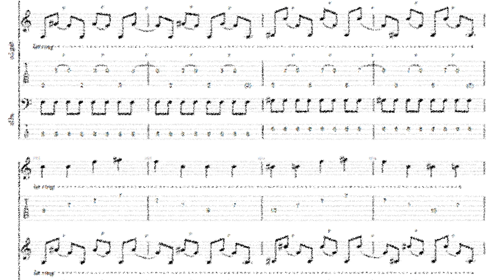Blonde Redhead - Futurism vs. Passeism Part 2 tab